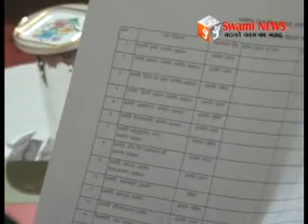शिक्षा में गुणवत्ता और सुधार के निर्देश।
शिक्षा राज्यमंत्री ने ली माध्यामिक और प्रारम्भिक शिक्षा उपनिदेशक अधिकारियों और प्राचार्याें की बैठक। शिक्षा में गुणवत्ता और सुधार के दिए निर्देश।